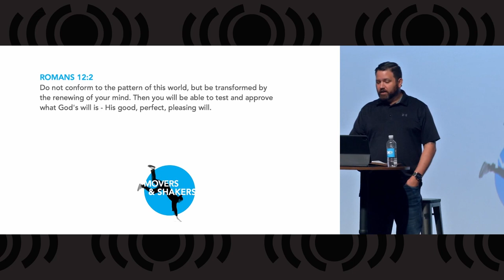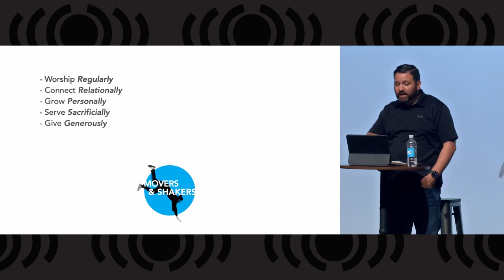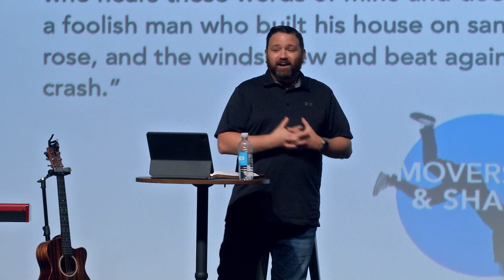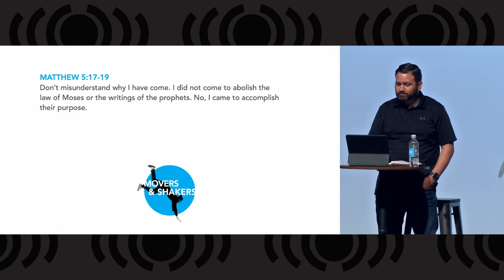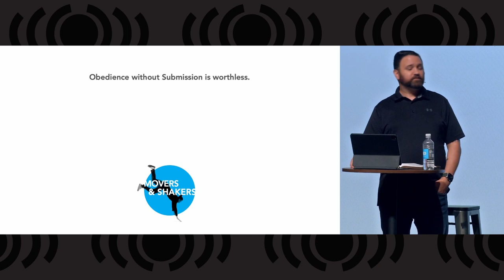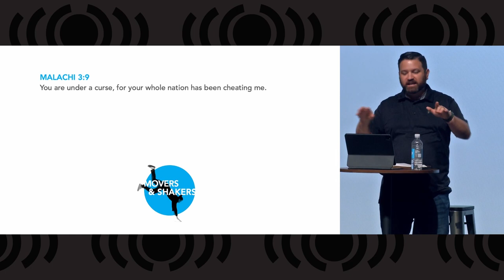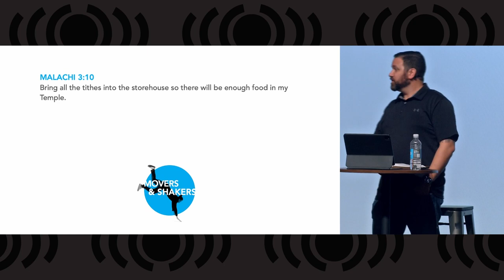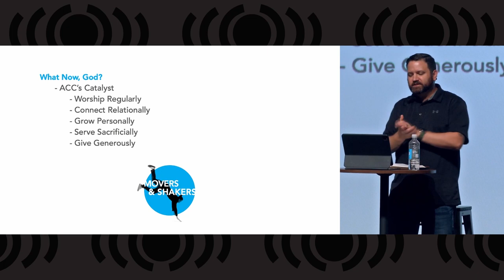Movers & Shakers - Give Generously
Today Pastor Mack finishes up our Movers and Shakers series, studying the last of ACC's five catalysts, Give Generously.  Do you consider yourself a generous giver?  Come learn what the difference is between tithes and offerings and how to test God by tithing.